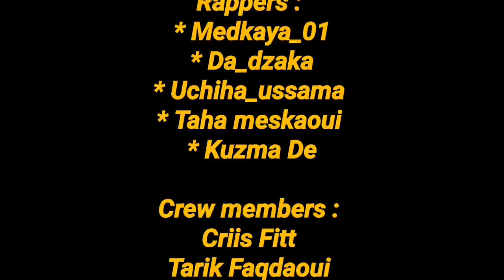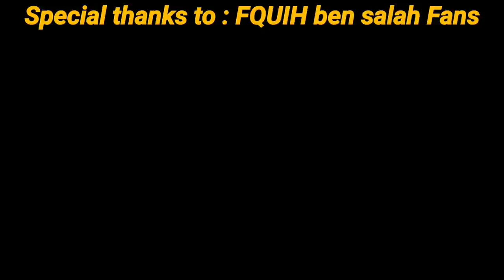Moroccan rap freestyles راب شوارع الفقيه بن صالح Mb1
راب شوارع في مدينة الفقيه بن صالح  مواهب في موسيقى راب مغربي نايضة كلاشات
Clash 7liwa , Lferda , Toto
Rappers instagrams : *
Medkaya_01
Da_dzaka
Uchiha_ussama
Taha meskaoui
Kuzma De
Crew members :

Its_me_the_juriste

i don't own any of the rap beats on my video , they all belongs to their Real owners , i'm only using it to make my Video much exciting for fun Only
special thanks to all the beats owners including MTC Prod